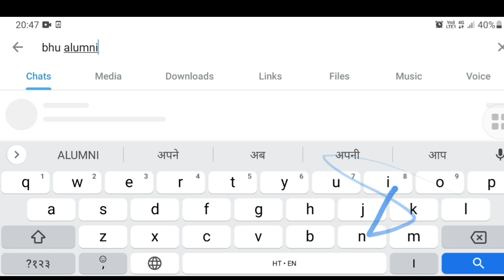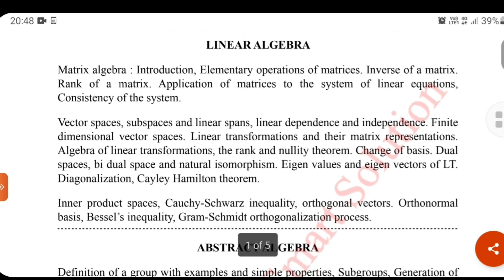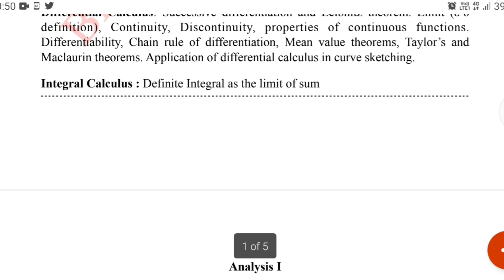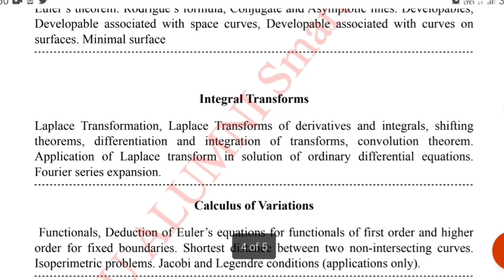BHU MSc Entrance Mathematics Syllabus Pdf | BHU PET Syllabus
syllabus for BHU MSc Entrance Mathematics

Super Duper Topic Wise Previous Year Question Paper Solution  of MSc Entrance 👇
1. IIT JAM
2. BHU Entrance
3. DU Entrance
4. CUCET
5. JNU EE
6. CPET ODISHA

सहयोग राशि : 1₹/Day (365₹/365 days)